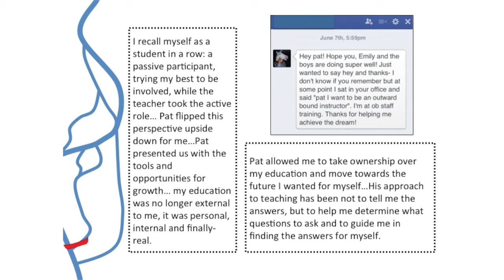A journey begins | Pat Maher | TEDxCapeBreton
This talk was given at a local TEDx event, produced independently of the TED Conferences. What are the risks & rewards of connecting outdoor experiences with indoor learning? 3M Teaching Fellow and Arctic explorer, Pat Maher, offers some thought provoking insight on shifting landscapes in education.

Pat Maher’s research interests focus on three overlapping areas: the meanings that humans take from their experiences within remote/polar regions; the pedagogical models, such as experiential learning that help people action their experiences; and the linkages to global sustainability challenges that result when humans change their values and behaviours.